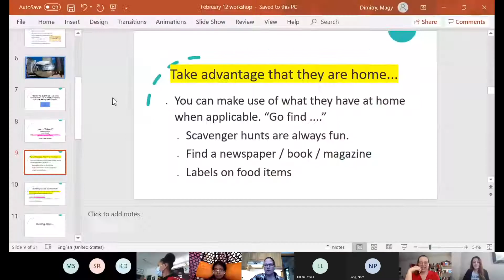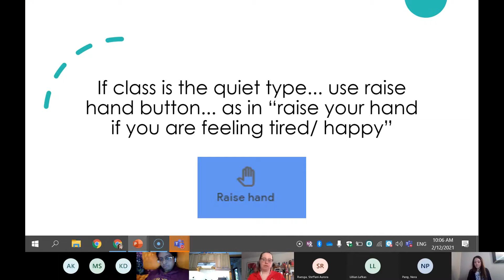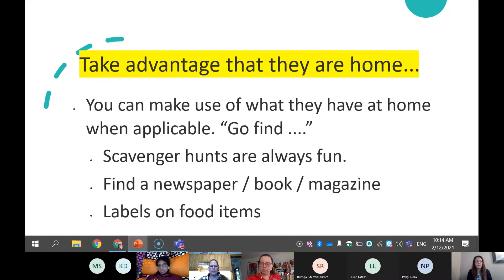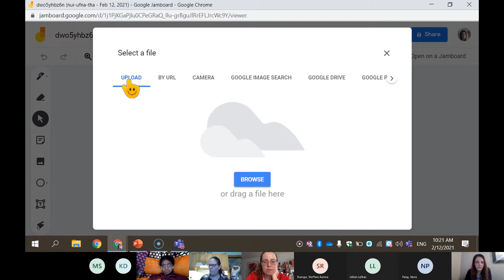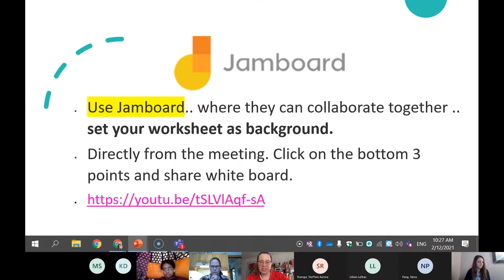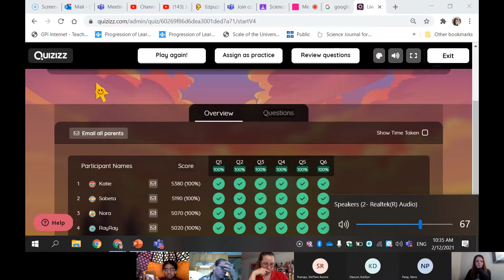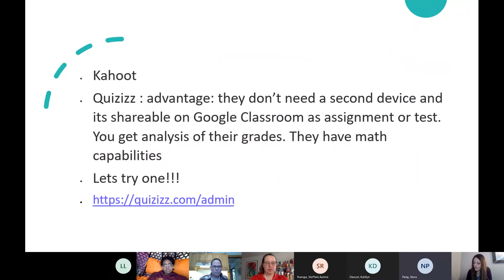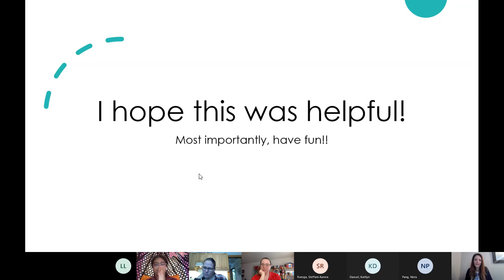Make Online Class Interactive with Magy Dimitry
I show a few tips and tricks during my session. Jamboard, Google meets and other.